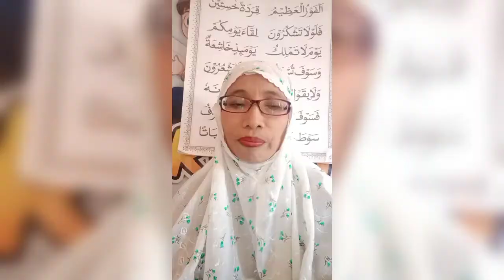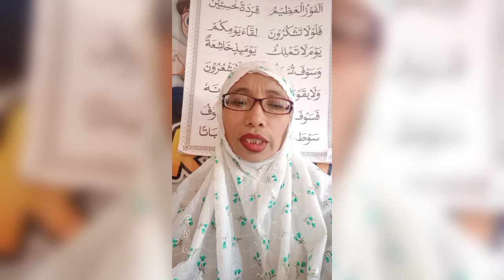Testimoni Perjalanan Umroh Jamaah Allianz Syariah, Insight Diselenggerakan Azkia Tours